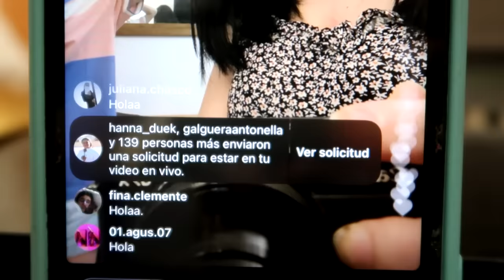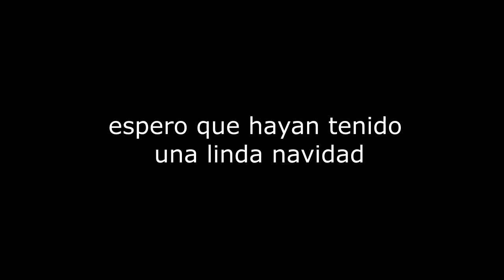UNA NAVIDAD CONMIGO | VLOG